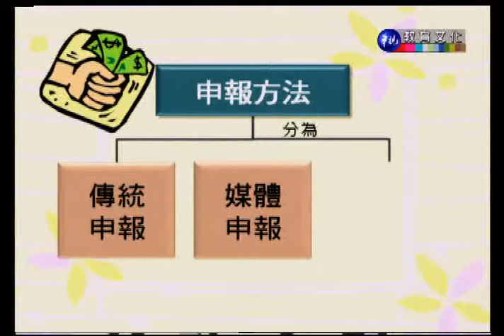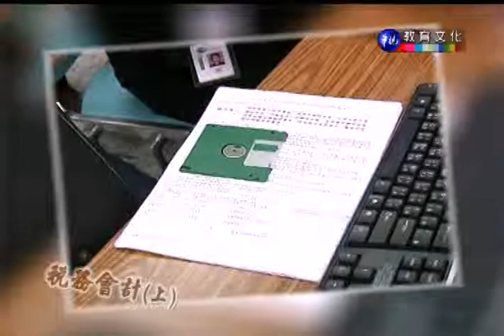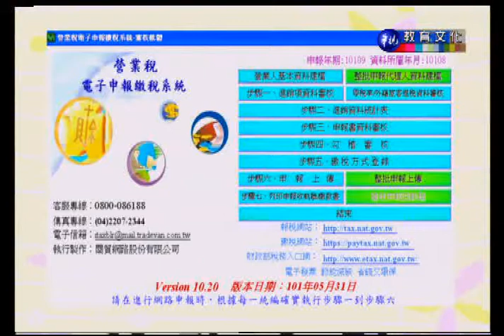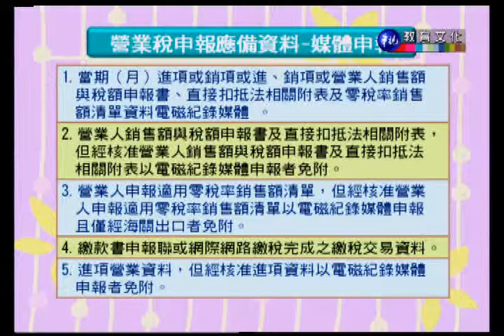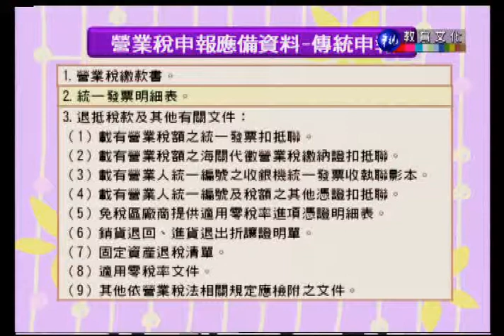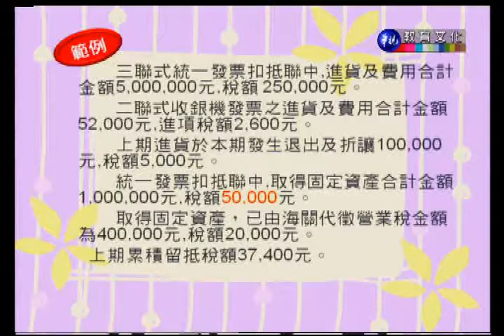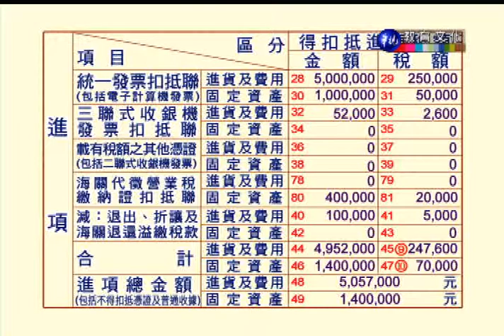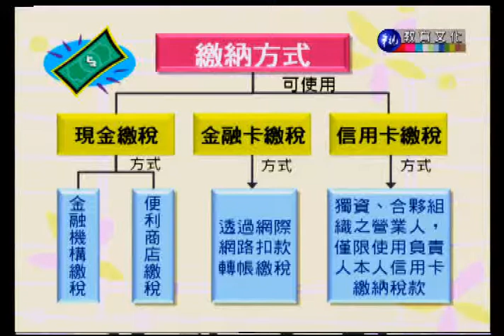稅務會計（上）（商專）_第8講